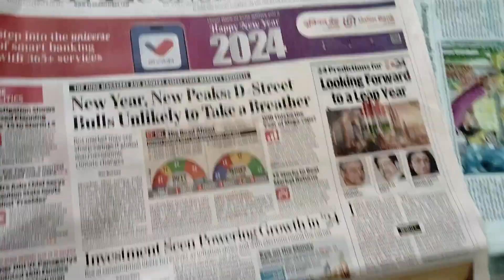SSC Study VLOG-39📚📚!!! ADay in The Life of an SSC CGL Aspirant🎯!!CGL 2024 ssccgl2024 short notes📝🤯🤯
Hello everyone🙏

iam snehaaaa preparing for ssccgl exam📚📚